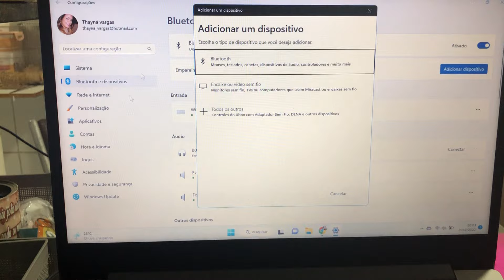Como conectar teclado Wireless Keyboard BK3001 - Pin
Dica que peguei aqui no YouTube e funcionou gente!